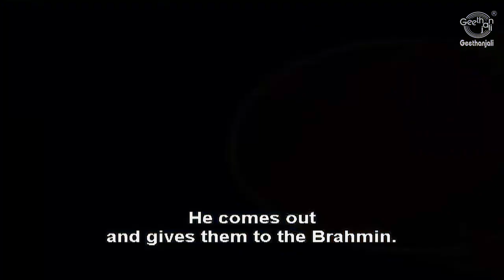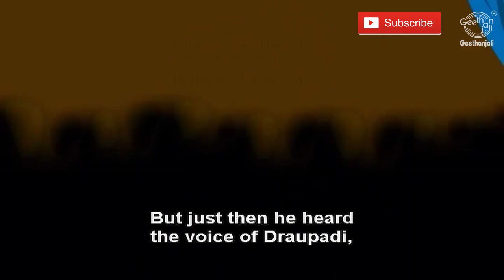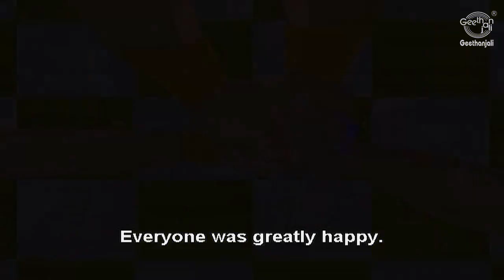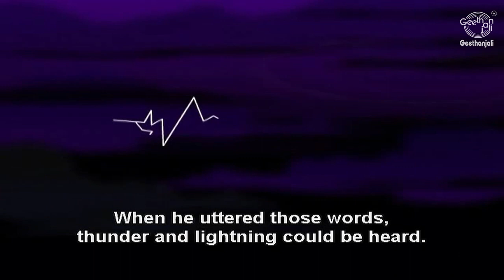Mahabharata Full Movie - Sabha Parva - The Game Of Dice - Animated Stories for Children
Sabha Parva (The Game Of Dice) -
This part tells about the youth and marriage of the Pandavas the pivotal "Game of Dice", the turning point in the Mahabharata. As the Pandavas lose their kingdom and respect through the game of dice played by the otherwise wise Dharmaputra, it is an object lesson to gamblers. The part shows the great generosiy of Karna, Duryodhana's great friend. We see Indra diminishthe power of Karna by begging for his narural armour and earrings. Find out in this part how draupadi came to be the wife of the five Pandava brothers. The occasion of the inauguration of the great palace of the Pandavas leads to unwitting insults to Duryodhana, who hatches the plot to deprive the Pandavas of their Kingdom.

mahabharatafullmovie cartoon englishstories animation animated stories - Mahabharata Full Movie - Sabha Parva - The Game Of Dice - Animated Stories for Children